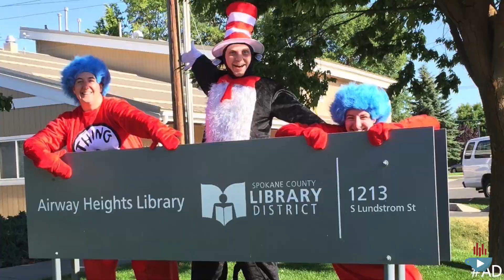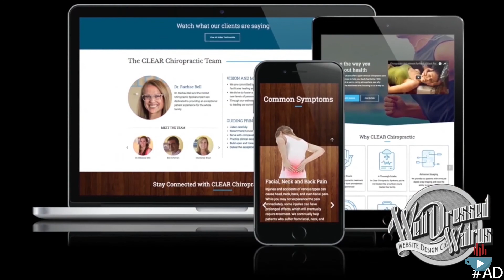The Pulse : The National Society of Leadership and Success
Emmet sits down with Cory and Laura from the The National Society of Leadership and Success to talk about there time there and how to get involved.